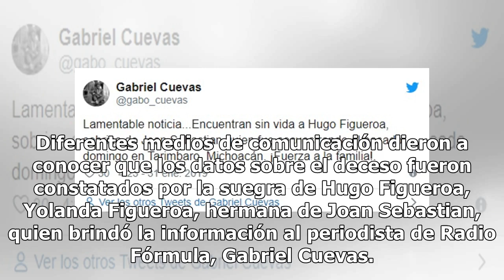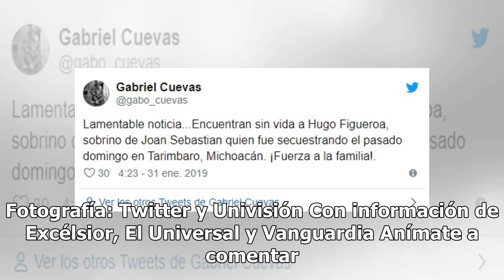Hallan muerto al sobrino de Joan Sebastian en Michoacán; difunden foto en redes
Un macabro suceso se registró entre la familia del cantante Joan Sebastian tras el lamentable deceso de su sobrino en el estado de Michoacán; un suceso del que se difundió una terrible imagen en las redes sociales. La Policía del estado de Michoacán levantó el reporte sobre el descubrimiento del cue...